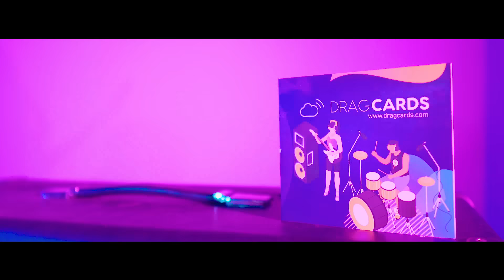HIRO - CSAJOD | OFFICIAL MUSIC VIDEO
★★★ AK26 BOOKING / MANAGEMENT ★★★

A dal Hiro - POP című albumán található!

Hiro "POP" album a digitális platformokon / Spotify, Apple Music, Deezer, Tidal, Itunes /

Zene : Hiegl Gergő, King BJ

A hangszereket a Hangszerpláza Kft biztosította. Köszönjük a támogatást!

Köszönet a segítségért Tóth Istvánnak!

Köszönjük a dragcards támogatását! A DRAGCARDS egy innovatív zenei letöltőkártya, amit CD kiadás helyett alkalmazunk. Minden zenész számára ideális választás, albumok kiadásához!

Dalszöveg:

REF

Gucci shoes, Kylie rúzs..
A csajod egy sznob, követi pár ficsúr...
Malibu, meg Hollywood..
A csajod egy sznob, lehúzott pár fiút...

VERZE 1

Instán egy influencer csaj,
minden palit akit összeszed kifacsar..
Tőlük várja a pénzt és a figyelmet,
de nem jarulna hozzá a sikerhez!!

És a Faceapp-ban szinte minden képe szét van szerkesztve,
meggörbül a tér, mikor rá zoomolnak éppen a seggedre...
A fogfehérítő reklámokon kívül nincsen más,
és a legjobb dolog amit elérhettél , hogy szolizni ingyen jársz...

REF

Malibu, meg Hollywood..

VERZE 2

A szponzorokért bármit megtenne,
az indokolatlan poszt a kedvence...
Csábít téged a felszínes élete,
infashappel se jó a kinézete!!

REF

Malibu, meg Hollywood..